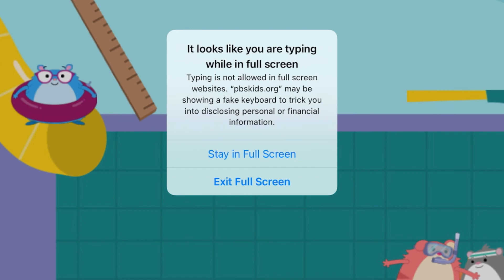Clifford Big red Dog Adventure - Moreno sisters game reaction